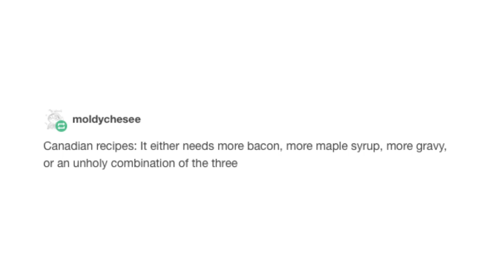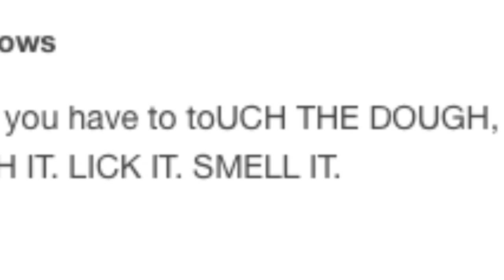Cooking Around The World [It Came From Tumblr Short]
Apologies if the accents are cruuuuud.